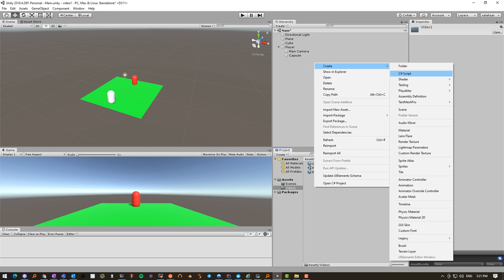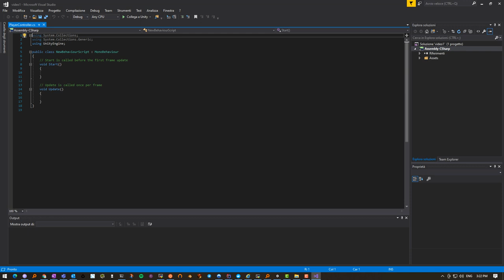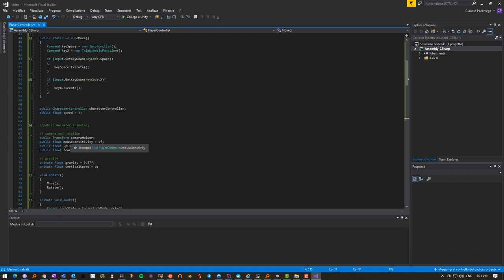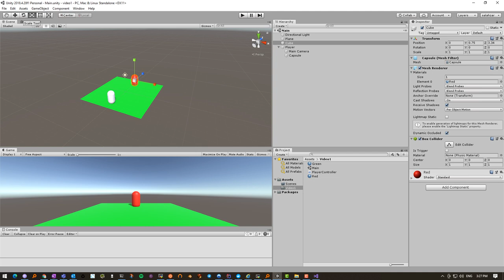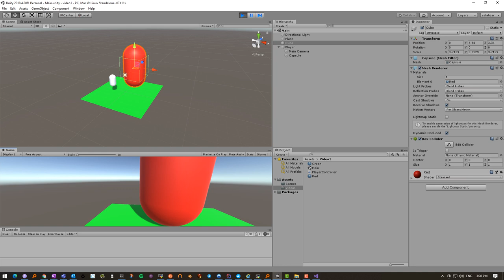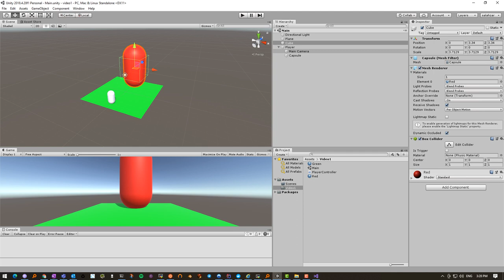Unity2021 Parte 4 player pilotabile da mouse